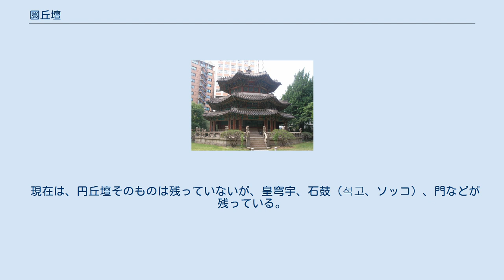圜丘壇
昔の圜丘壇 現在の皇穹宇 圜丘壇（えんきゅうだん）は、ソウルにある祭天の儀式が行われた史跡である。
円丘壇（원구단、ウォングダン）ともいう。
大韓民国指定史跡第157号となっている。
ウェスティン朝鮮ホテルの敷地にある。
 中国では、古来から皇帝が天壇で祭天の儀式を行っていた。
しかし、朝鮮では、祭天を行う事ができるのは中国の皇帝だけであり、中国の皇帝から冊封されている朝鮮国王は、祭天を行えないとされていた。
ところが、日清戦争で日本が清に勝った結果、下関条約で朝鮮は中国からの独立が認められ、1897年に朝鮮国王は大韓帝国皇帝に昇格した。
そのため、独自に祭天を行うこととなり、中国の天壇のまねをして圜丘壇を作った。
 圜丘壇は、1897年に作られ、円錐形の屋根が付いた3層の壇だった。
1899年には、圜丘壇の北に3層8角亭の皇穹宇（황궁우、ホァングンウ）を建てた。
1910年に韓国併合により日本の統治下に置かれ、祭天儀式は行われなくなった。
1914年に円丘壇が撤去され、朝鮮ホテルを建てた。
 現在は、円丘壇そのものは残っていないが、皇穹宇、石鼓（석고、ソッコ）、門などが残っている。